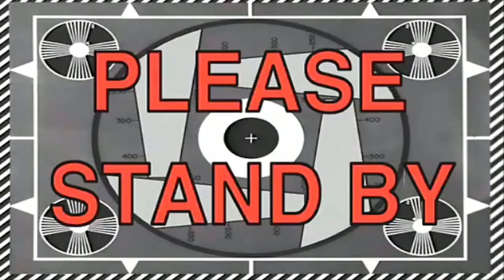The SUB at SFU | Minecraft Build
Students over the past few years have been eager to see and use Simon Fraser University's new SUB. With the COVID-19 pandemic going on, it seems like this dream of experiencing the space will be put on hold for now. Instead, we created the next best thing, The SUB in Minecraft.

For any Minecrafters interested in checking out the build, here are the world files:

Steps:
1. Download
2. Unzip
3. Place this provided folder in your .minecraft/saves folder
4. Open in Minecraft
5. Enjoy!

Two recreate the atmosphere too, try out the BSL Shaders which we used for the final renders.